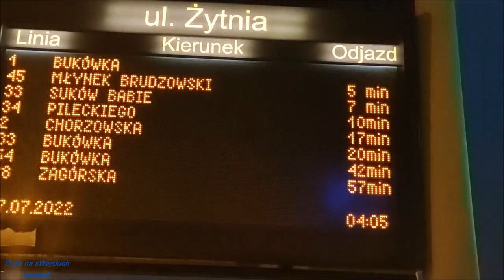To nie dla mnie to dzisiejsze wędkowanie